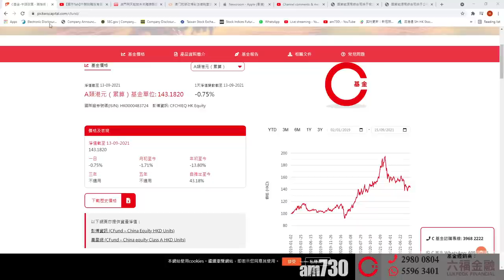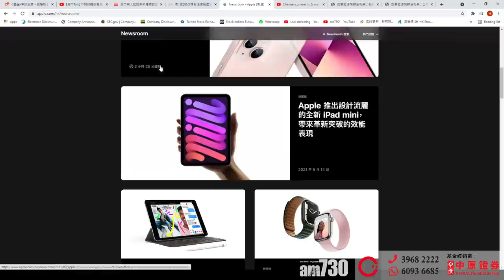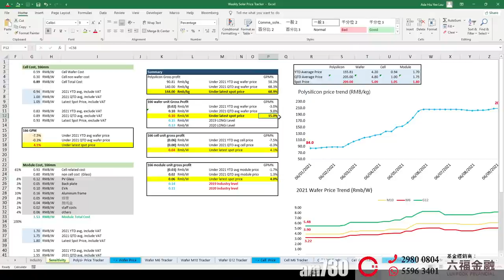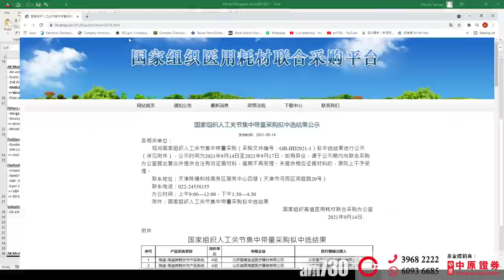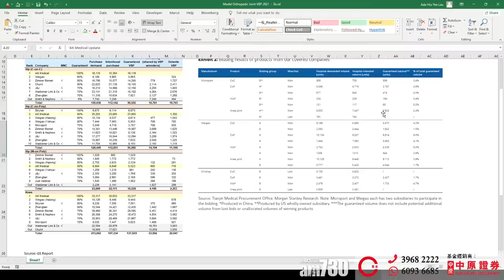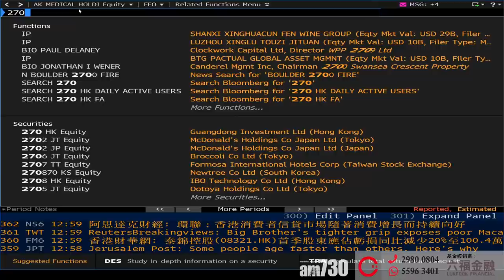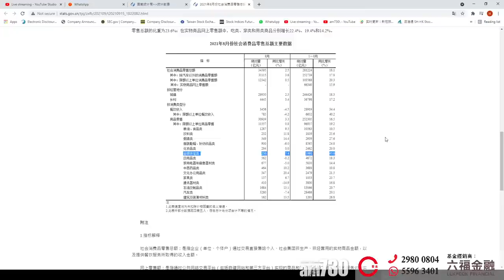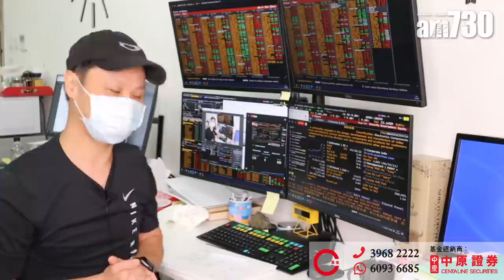【C基金直播】監管博彩業是為敲山振虎定整頓行業?︱光伏產業鏈價格走勢及利好消息︱人工關節集採結果分析 (愛康醫療/微創醫療/邁瑞醫療)(字幕)（CFundLive20210915)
00:00 大市分析︱監管博彩業是為敲山振虎定整頓行業?
10:46 光伏產業鏈價格走勢
18:45 屋頂光伏式利好消息
23:21 人工關節集採結果
26:35 (愛康醫療/微創醫療/邁瑞醫療)集採結果分析
34:58解答觀眾提問
43:34 周大福(1929)

1. 此影音未經香港證券及期貨事務監察委員會(「證監會」)審核。
2. 本影音所提供的內容只代表受訪嘉賓的個人意見，並不構成招攬或要約，或推薦購買或出售任何投資產品。

3步送LikeCoin給你喜歡的作者：
1️⃣ 安裝瀏覽器外掛: